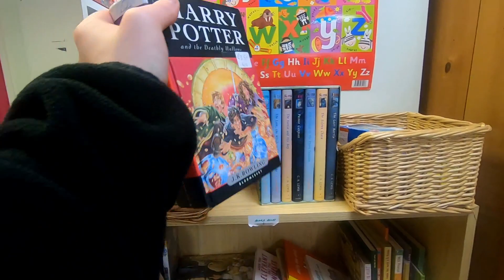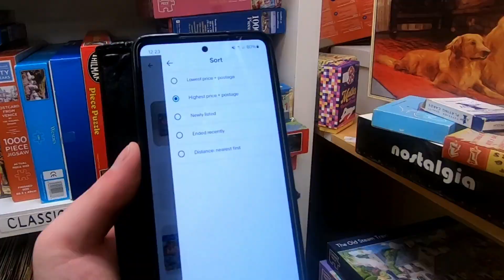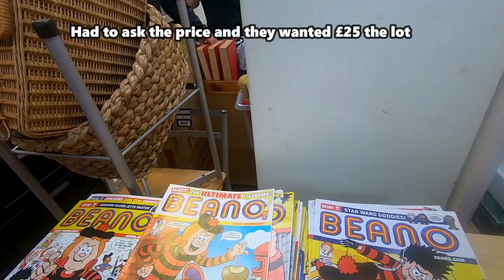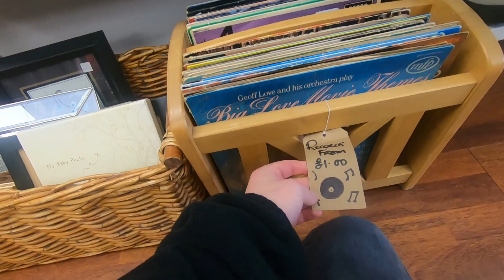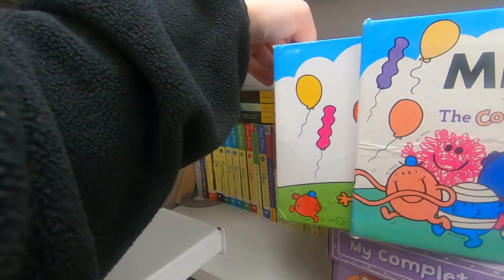Surprise surprise same old EXPENSIVE charity shops | Saturday 16th March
Didn't get surprised in the Charity shops

I am hoping to release many video's on this channel including many types of reselling content plus many non reselling style videos to. I normally release 2 edited video's every 7 days plus I do a live stream on this channel Wednesday nights at 8.00PM UK time. Hope you can join me on my Wednesday live and Interact on my other videos.